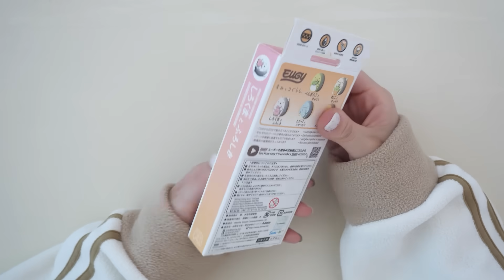トイザらスの福袋の方向性が変わって衝撃的なことになっている【 こうじょうちょー 】福袋2024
今年のトイザらスの福袋は…

まず名前が変わりました！！
「ガール」から「キュート」に
「ボーイ」から「クール」に！

しかし、それだけじゃなく内容の方向性もかなり変化していて驚き(ﾟωﾟ)
個人的には満足いく内容でしたが、インパクト的には少しだけ弱いような気もしたり、
おもちゃはパッケージが大きいからそれだけで迫力があるけど、雑貨になると迫力は薄れちゃうよね🐰
だけど実用的なものは嬉しい！！！！

▼こうじょうちょーコラボ生地”Flower basket”好評販売中！▼

▼こうじょうちょー監修のハンドメイド本▼

※SNS等のメッセージは個別対応しておりません🙇‍♂️
💌お手紙の送付先はこちらへ💌
〒160-0023
東京都新宿区西新宿7-4-7
イマス浜田ビル３F-B
株式会社TISKET こうじょうちょー宛